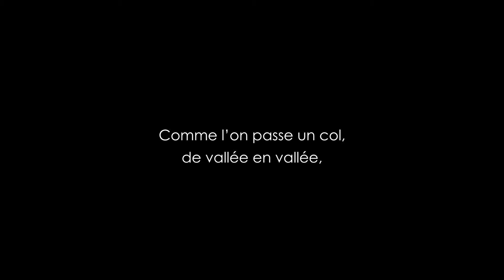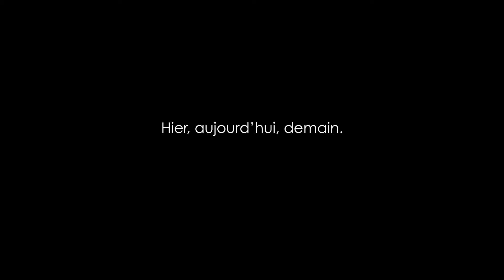Peisey-Vallandry Des Montagnes D'Histoires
Nous sommes convaincus qu’une destination touristique est attractive dans le temps, lorsqu'elle est fondée sur le respect de son histoire et l’harmonie entre les Hommes et le milieu qui les accueille. Car tous, que l’on y soit né ou que l’on ne fasse qu’y séjourner, nous n’en sommes que les dépositaires et les locataires.

Ancrés dans la vallée de Ponthurin, les villages de montagne de Peisey-Vallandry en Haute-Tarentaise proposent un environnement montagnard exceptionnel qui, par le legs de près de huit siècles d’activités humaines, suscite chez celui qui le visite un choc émotionnel, une heureuse surprise, une invitation à l’exploration et à l’évasion.
Véritable point de départ, à la fois balcon sur le Mont-Blanc et porte d’entrée sur la Vanoise, la destination Peisey-Vallandry propose en toutes saisons de découvrir une montagne aux multiples facettes, une nature à la fois originelle et universelle.
Car, oui, amoureux des grands espaces, toutes les grandes destinations mythiques de la planète semblent s’être données rendez-vous ici.

Des rivières du Canada aux grands parcs américains, des plateaux de la Laponie aux étendues de Scandinavie jusqu’aux paradis des grandes stations internationales de ski, Peisey-Vallandry constitue un camp de base accessible et accueillant pour tous ceux qui aiment vraiment la montagne et veulent la découvrir, au plus profond de ce qu’elle a été, de ce qu’elle est et de ce qu’elle sera.

Car, oui, la montagne est éternelle et recèle mille joyaux. Tout comme ces souvenirs qui s’y forgent et qui longtemps encore nous émerveillent.